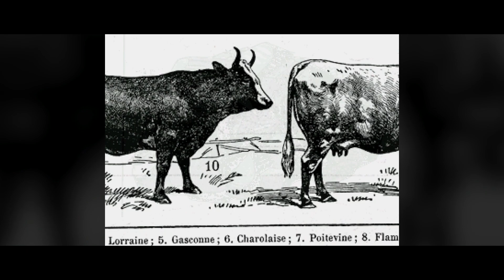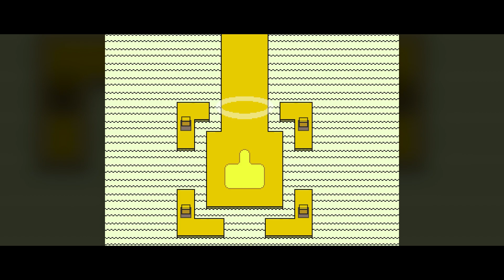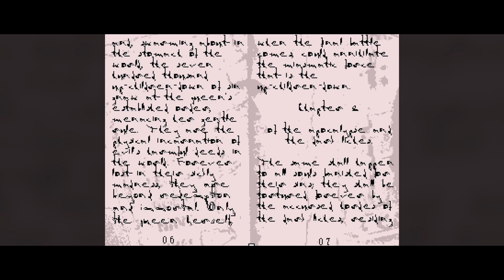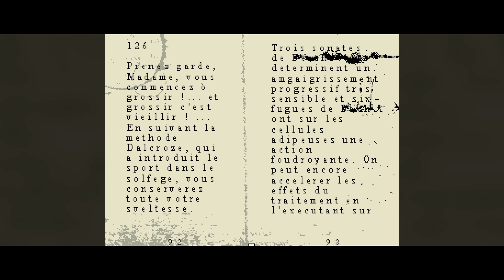OFF To Chase Rings And Cats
Still trying to reorganize the library.

OFF was originally created by Mortis Ghost entirely in French. This playthrough uses the "Version 3.0" English translation by RecDra.